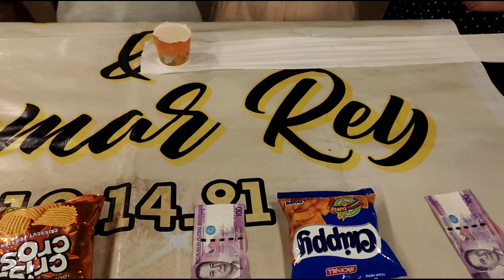REUNION 2022- GABIO FAMILY